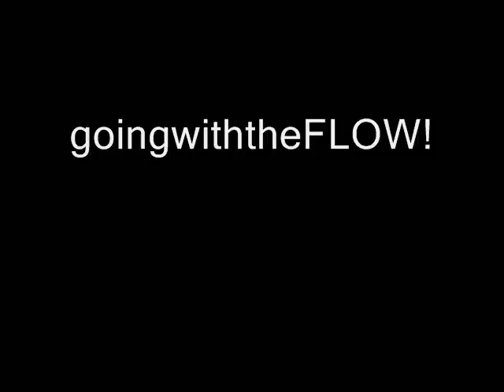GoingwiththeFLOW!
A midi song... :)
    Original? YES! With some good ol' vibes!
Thanks for listening!
sirfrancisfarted